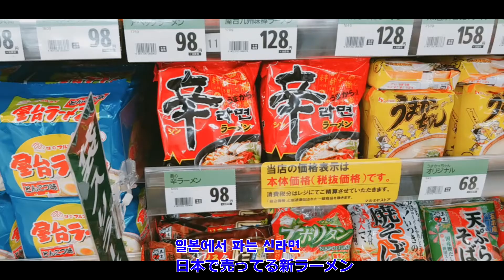[VLOG]일본 유학 나 홀로 일본#1/韓国男子の日本生活日記#1/My daily life in Japan